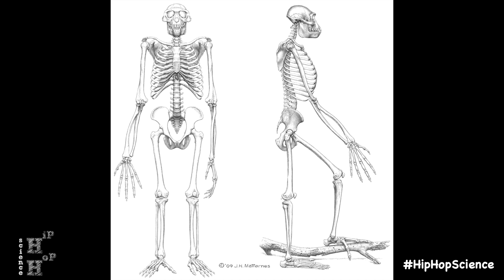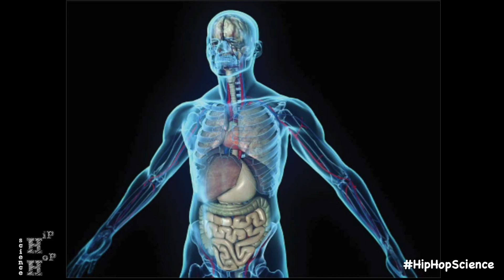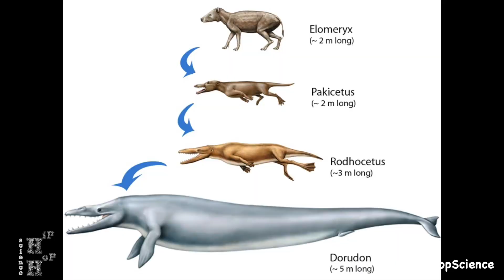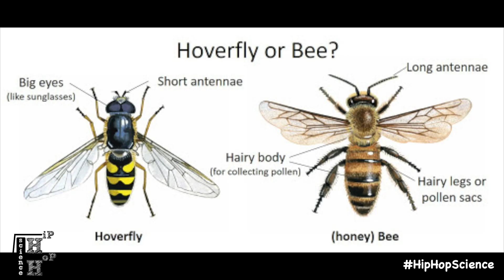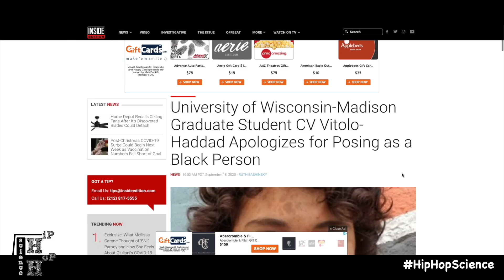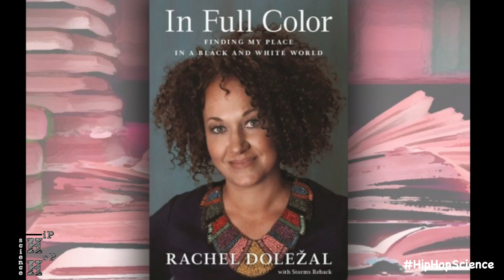The Science of Racial Identity [Black Biomimicry] - Hip Hop Science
The correlations between humans and nature go far beyond just our biological makeup.  Evolution has given us the tools to adapt and mold into our environments in very similar ways to animals in the wild.  This science mystery investigation explores the complexities behind racial identification, and explains how biomimicry could be the answer behind the recent slew of racial misrepresentation.

Follow HipHopScience !

Hip Hop Science's goal is to bridge the gap between music, entertainment, and science by introducing scientific elements into everyday pop culture; with a focus of encouraging minority and youth involvement in the S.T.E.M. fields.